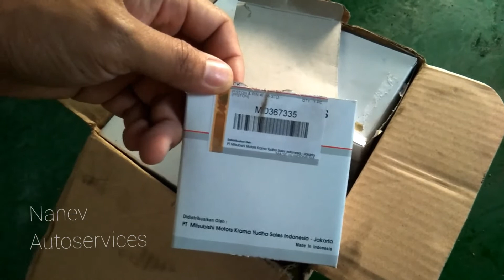Asap Putih Tebal Salah Satu Perlunya Engine Di Over Houle I Mitsubishi L300